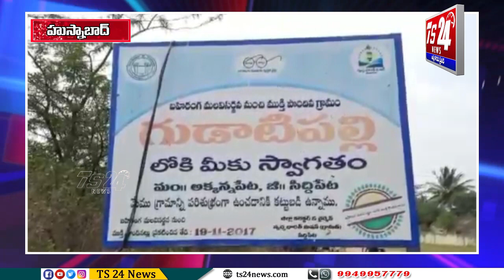18 వ రోజుకు చేరిన గౌరవెల్లి ప్రాజెక్టు భూ నిర్వాసితుల దీక్ష|TS24 News